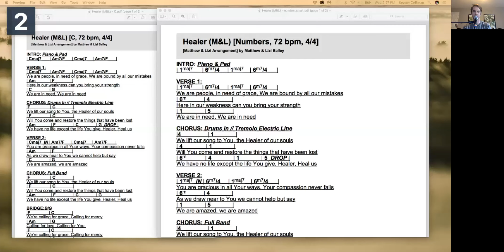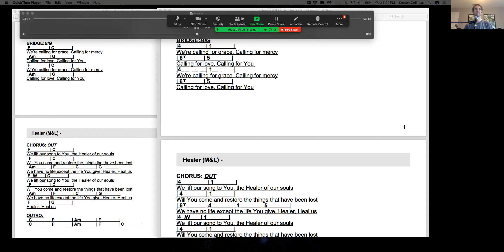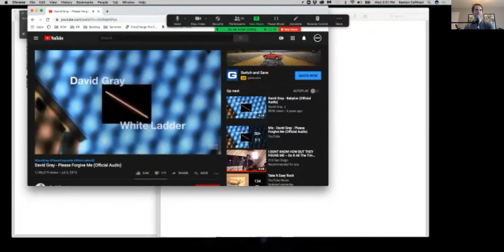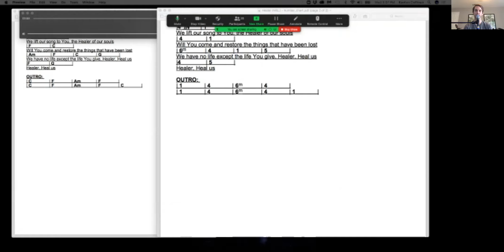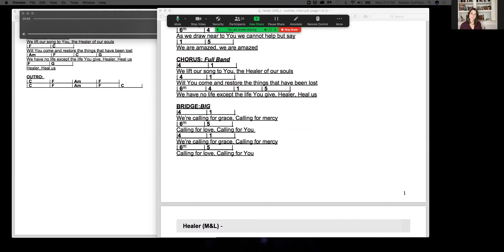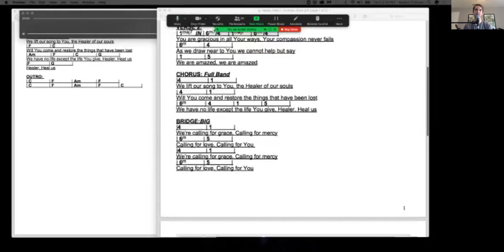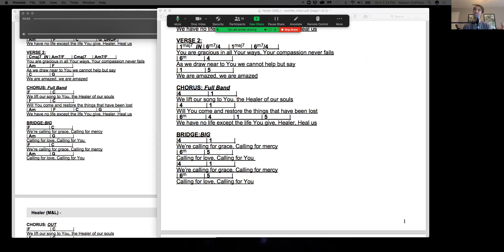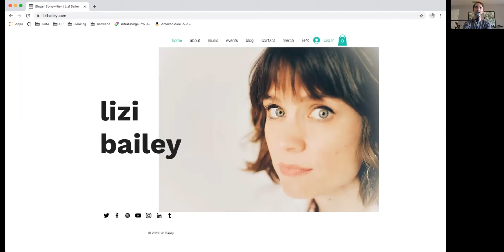Songwriter Circle // with Lizi Bailey // May 13, 2020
// I’m very happy to welcome Lizi Bailey to my songwriting class at The Rehearsal Room.  We are going to be talking about artistic boundaries in the worship genre, the art of co-writing, raising five musical geniuses (her kiddos) and how these beautiful melodies find her in the first place. I’ll be asking her to walk us through my favorite songs of hers including HEALER, which played a saving role in my life.

Songwriter Circle is a one hour class lead by Keeton Coffman where he unpacks the art of songwriting, teaches you the skills you need to begin, improve and perfect your craft, and invites famous songwriters from across the country to sit in as guest teachers to influence, inspire and answer your questions.

Keeton regularly invites chart topping songwriters, industry managers, and successful indie artists to help lead the conversation and direct our learning.  This class is currently free to all!

JOIN THE CLASS ON WEDNESDAYS AT 230PM-330PM ON ZOOM